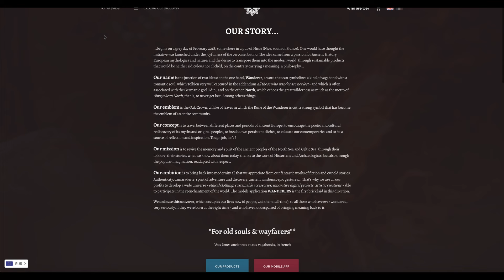Two Steps From Hell - Flight Of The Silverbird | EPIC METAL COVER by Vincent Moretto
Two Steps From Hell's "Flight Of The Silverbird" -  epic metal cover by Vincent Moretto

► Amazon Music

⬇️ Let’s Socialize!

 Thanks to my wonderful patrons 🙌